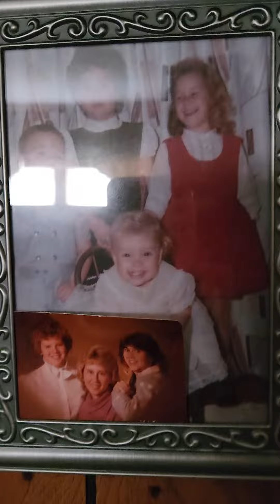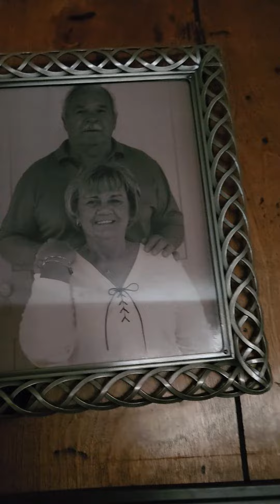the walk into grandma and parents house